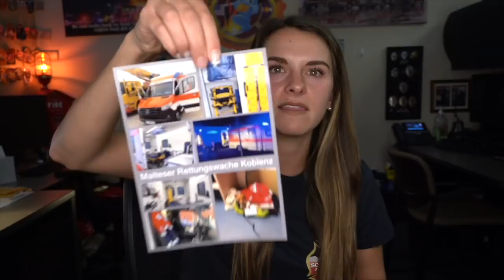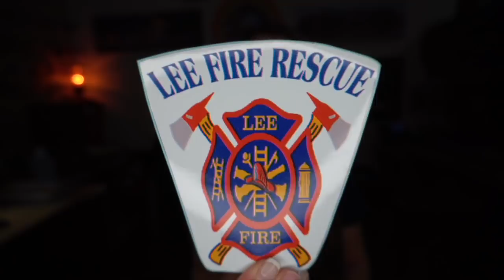THANK YOU for 100K Subscribers - PIO Vlog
In this PIO Vlog, Eric and Connor thank everyone for 100K Subscribers on YouTube! Connor also talks about a hazmat investigation, two motor vehicle crashes into structures and recent memorial ceremonies. Eric takes viewers on his deployment to the Cameron Peak Fire as a PIO.